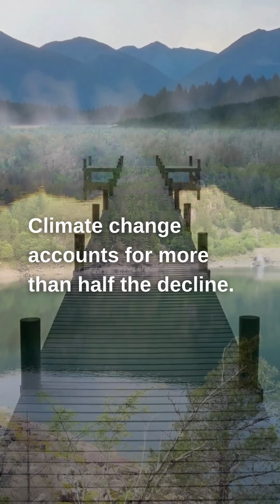Half Our Lakes Are Disappearing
What if half the world's largest lakes just... vanished?

Scientists analyzed nearly two thousand of Earth's biggest lakes using three decades of satellite data. What they found is shocking: fifty-three percent are losing water—and fast.

From nineteen ninety-two to twenty twenty, the world lost the equivalent of seventeen Lake Meads. That's twenty-two gigatonnes of water disappearing every single year.

Some of the planet's most critical freshwater sources are drying up. The Caspian Sea. Lake Titicaca. The Aral Sea—once the world's fourth-largest lake—is now almost completely gone.

The culprits? Climate change accounts for more than half the decline. Warmer temperatures increase evaporation, even in regions getting more rainfall. But human consumption is the other major driver—agriculture, hydropower, and drinking water are draining lakes faster than they can refill.

Here's what makes this alarming: up to two billion people live in regions where these lakes are disappearing. And even lakes in humid climates aren't safe. The warming atmosphere is simply sucking more water into the air.

We've always assumed lakes were permanent. Stable. But satellite data proves otherwise. Earth's freshwater storage is vanishing—right beneath our feet.
The question is: what happens when the lakes run dry?